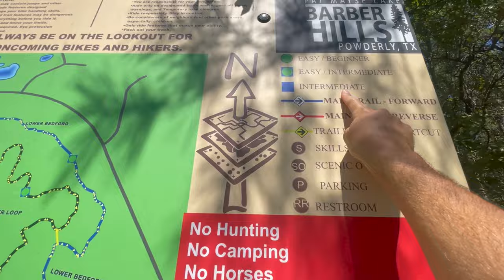Pumptrack World Qualifier in Paris Texas 2023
In this vlog episode we head out to Paris Texas for some good old pump track racing!

We did the best to entertain ourselves and made the most out of our trip. Filmed a lot of vertical clips so apologizes in advanced!

Cheers!